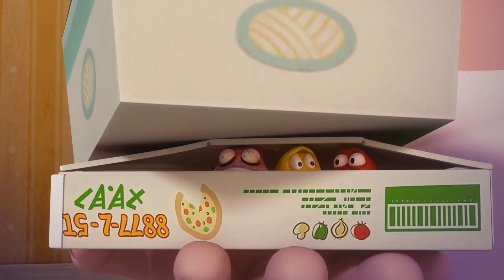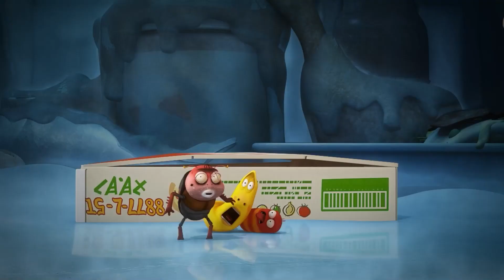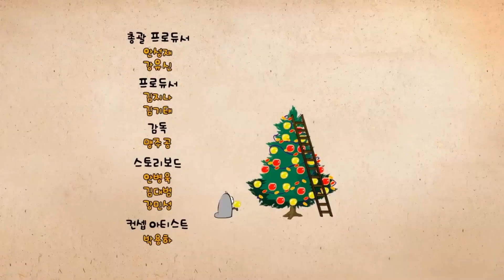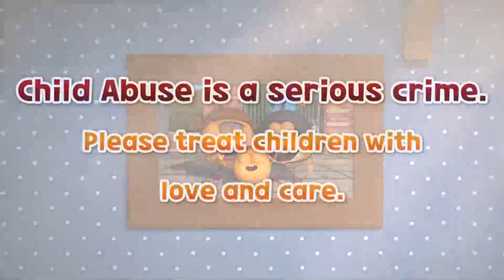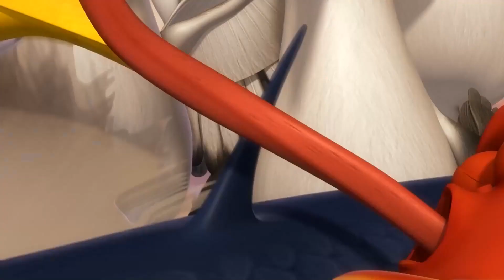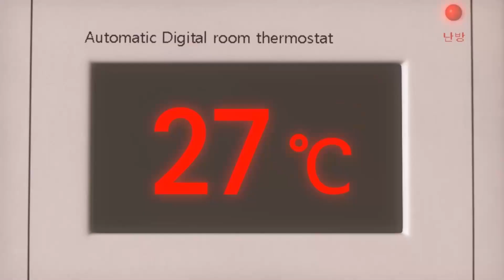Beaten✨ Best Episodes Collection ✨ Larva Cartoon Asia 🅻🅰🆁🆅🅰